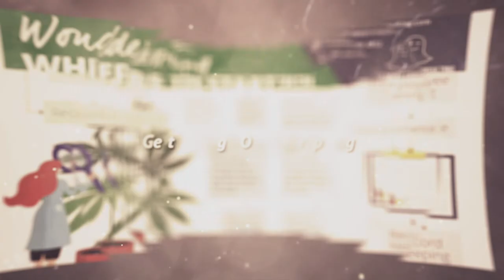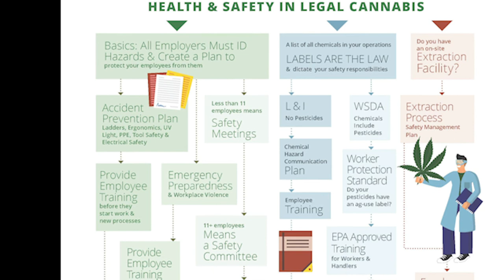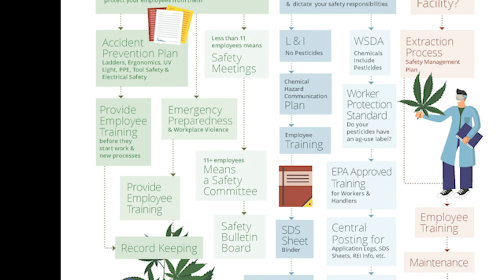Cannabis Workplace Health and Safety Issues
Matthew Clark is the CEO and founder of Think Happy Consulting, a firm focused on compliance and workplace safety for the legal cannabis and hemp industry.  Matthew has more than 25 years of management experience. Since 2015 Matthew has worked in all aspects of Washington state’s legal cannabis market before expanding into hemp in 2018. From retail cannabis to large-scale hemp production, he has extensive experience managing and operating all aspects of licensed operations.

Marty Otañez, PhD and Producer
Anthropology Department, University of Colorado Denver